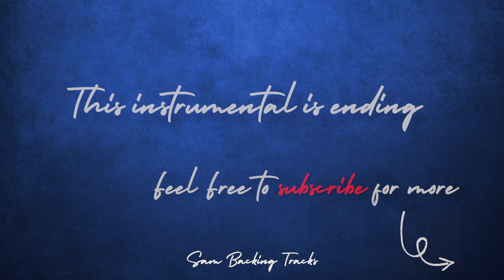Lost Without U - Robin Thicke (Acoustic Instrumental)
Acoustic guitar karaoke for Lost Without U by Robin Thicke

Sam